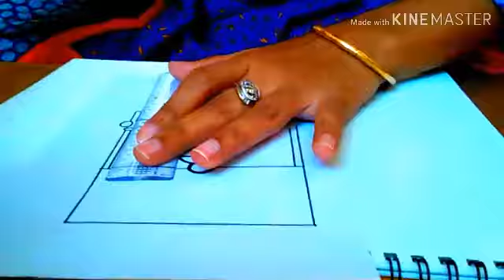How to draw cute Santa Claus|Santa coloring drawing for kids|Christmas coloring pages for kids|Learn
How to draw very easy and cute santa claus drawing for kids.Step by step santa claus drawing.